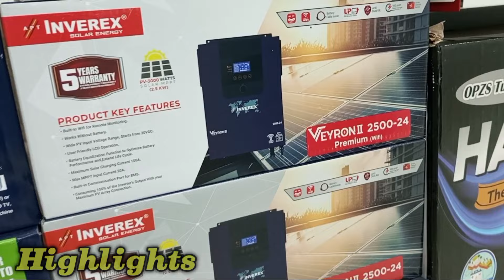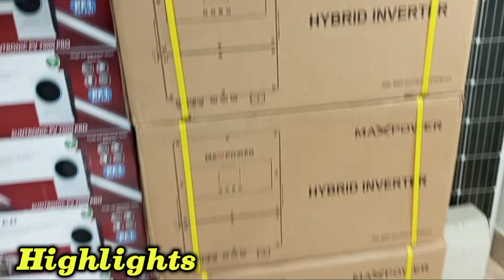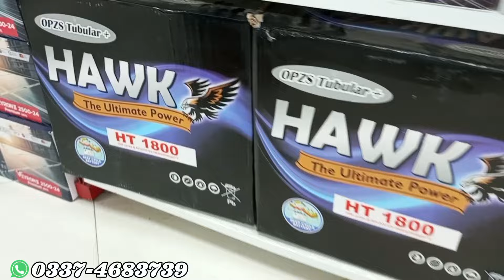Solar Inverter Price In Pakistan 2024 | Inverex Solar Inverter | Cheapest Solar Inverter For Home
In this video, We are visiting Electronic Comforts, a Wholesale shop of Inverters & Solar Panels. They have a huge variety of Inverters & Solar Panels at the cheapest prices in Karachi.

SHOP Details 👇👇

Shop Name:  ELECTRONIC COMFORTS

Shop Address: 1st Floor, Electronic Comforts, Dolmen Arcade,Shaheed-e-Millat Road, Bahadurabad, Karachi. Pakistan.

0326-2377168